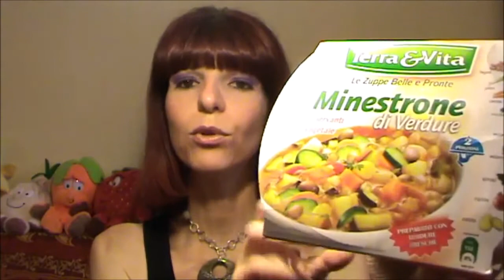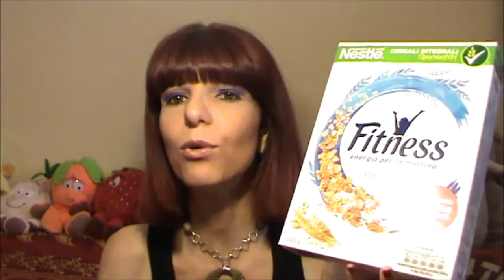VELOCE SPESA AL Dpiù CON INTRUSO